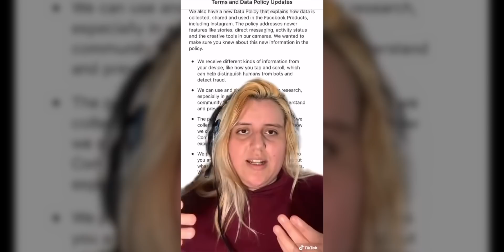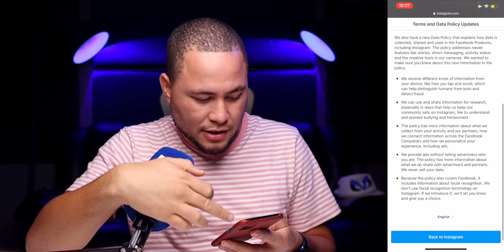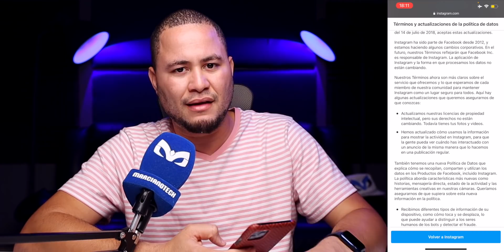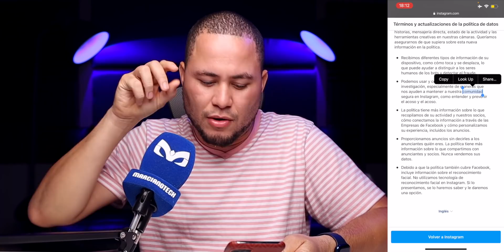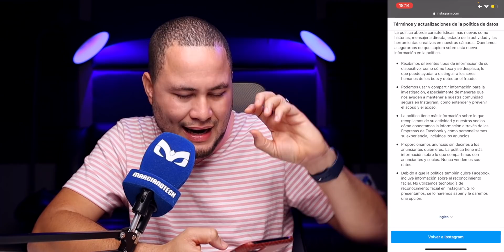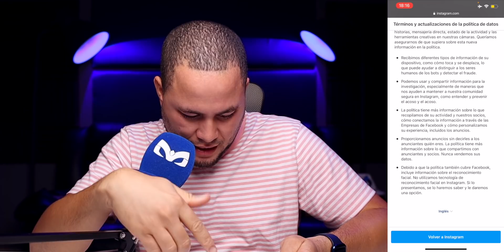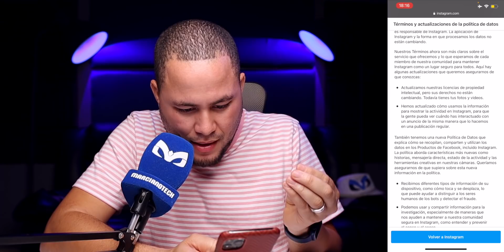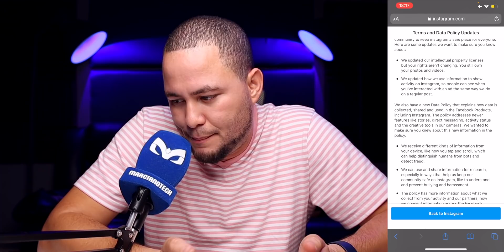INSTAGRAM NUEVOS TERMINOS LA VERDAD!!!!!!